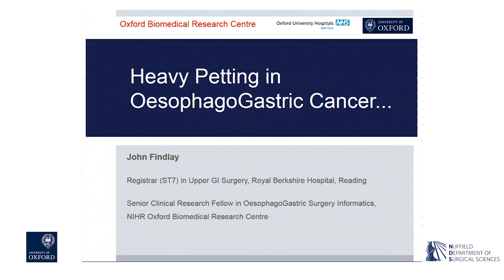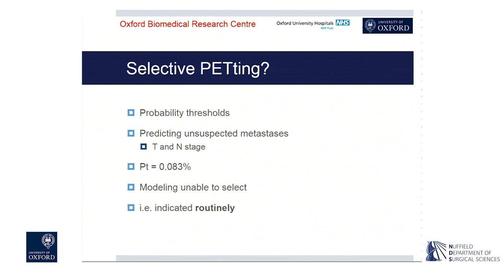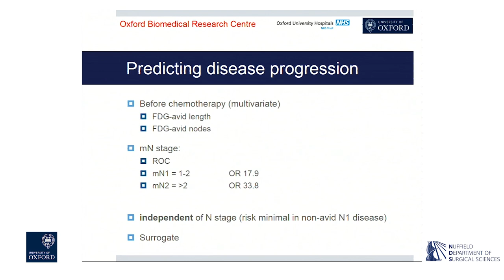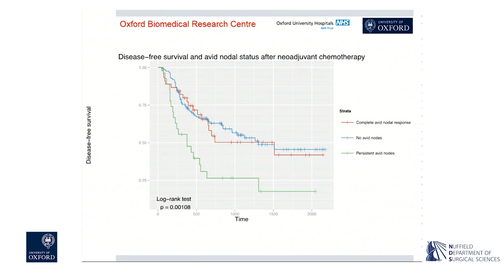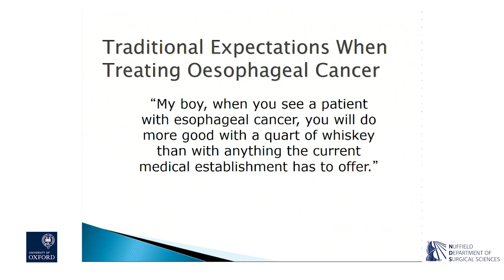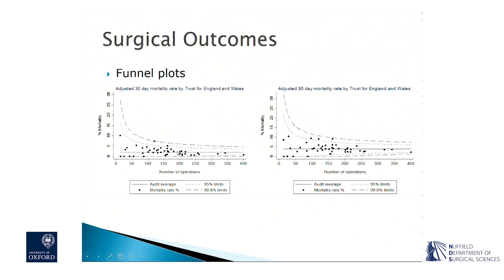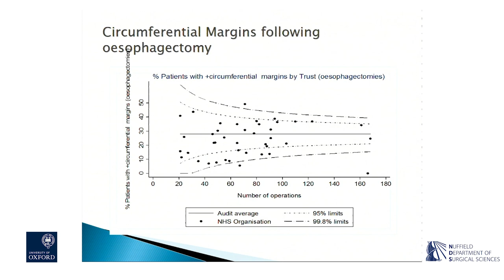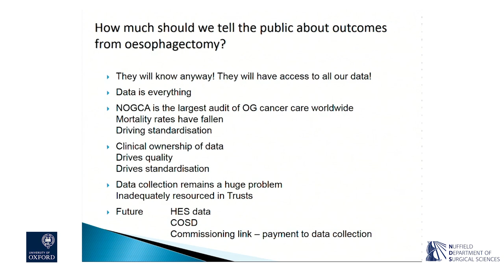Oxford University surgical lectures: Upper GI Surgery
Dr John Findlay presents ‘Heavy Petting in OesophagoGastric Cancer’ and Mr Nick Maynard presents ‘How much should we tell the public about outcomes from oesophagectomy?’

Dr Findlay is a Registrar in Upper Gastrointestinal Surgery at the University of Oxford and Mr Maynard is a Consultant Upper GI Surgeon at Oxford University Hospitals NHS Foundation Trust.

The Surgical Grand Rounds lecture series, hosted by the Nuffield Department of Surgical Sciences, is the key educational meeting for consultants, juniors and medical students. Presentations revolve around clinical cases. Nuffield Department of Surgical Sciences Oxford University Medical Education Fellows